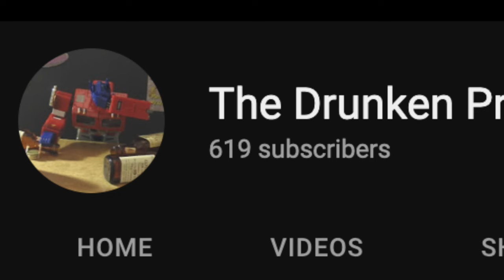Mafex, Hiya and Marvel Legends really trying to get my money!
Are you excited about the latest Marvel Legends, Mafex and Hiya Toys reveals?